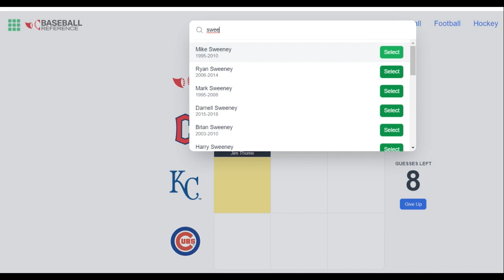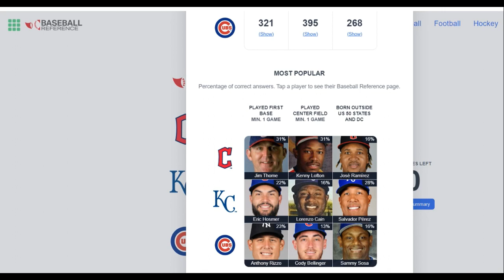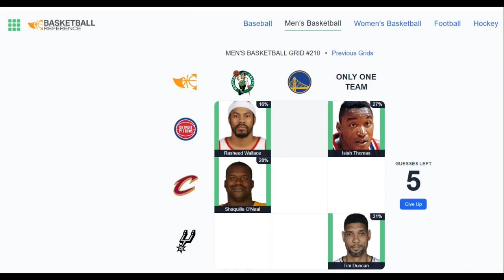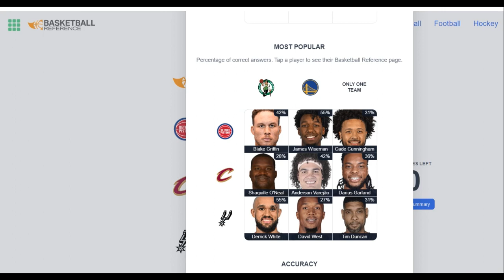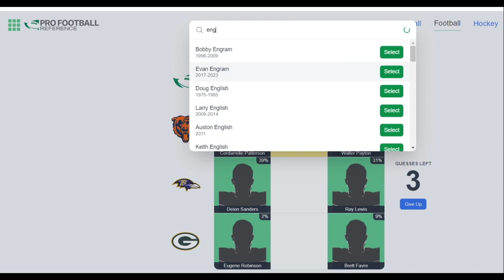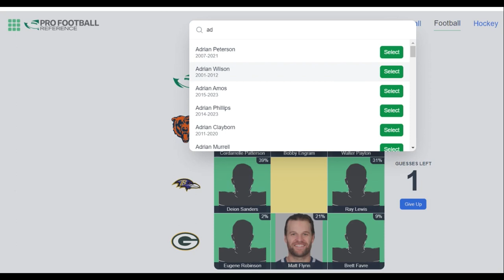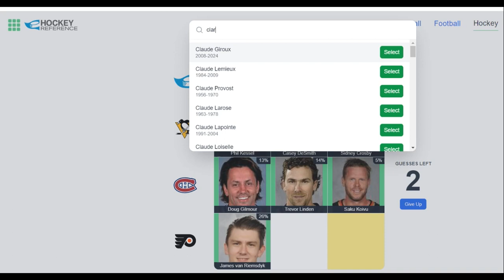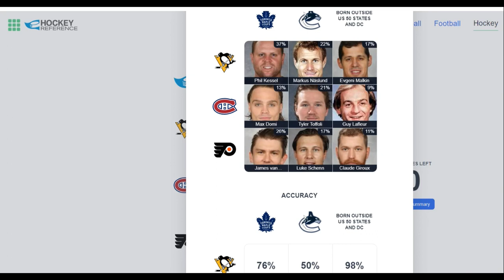Cutter Does Sports Grids Febraury 19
If only i had one more correct answer...